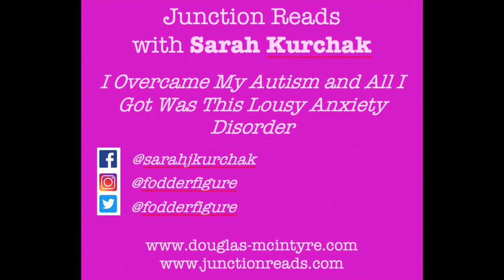Junction Reads with Sarah Kurchak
Sarah Kurchak shares a reading of her memoir, I Overcame my Autism and All I Got Was This Lousy Anxiety Disorder. A funny, insightful and intelligent book about living with autism, before and after. Highly recommend you read it!
Published by Douglas and McIntyre (2020).